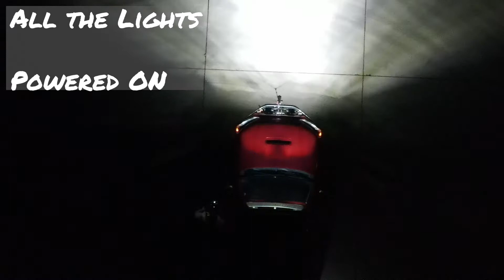Lighting the Path Ahead | LP6 Light OutPut Review | 4runner Update #6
Lighting the  Path Ahead | LP6 Light out review | 4runner Update #6

5th Gen 2018 4Runner TRD off-road

Hey everyone here  is the output light overview
From my current light setup
Fog lights--Squadron sports
Bumper lights--Lp6 pro driving combo
Roof Rack light-- Rigid Industries SR series pro 40” light bar

 Hope you all liked and enjoyed the video!!

Instragram(s)

Video tools;
 Camera M50